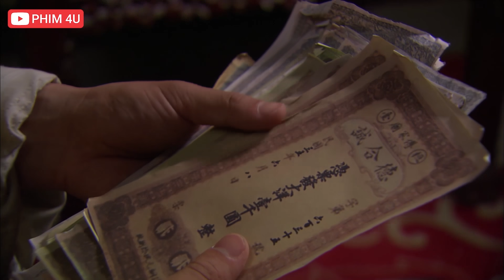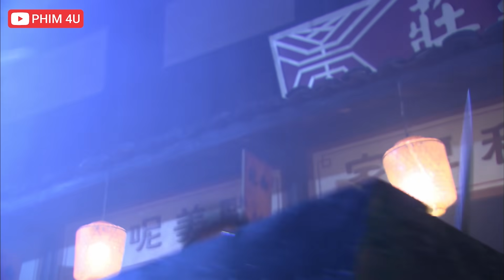BẮC THIẾT SƠN vs DUNG KHOAN Đại Chiến LÝ KÌNH THIÊN Cứu Mạng NAM THƯƠNG HẢI | ASIA - PHIM HAY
BẮC THIẾT SƠN vs DUNG KHOAN Đại Chiến LÝ KÌNH THIÊN Cứu Mạng NAM THƯƠNG HẢI
✔️Tên Phim: Hổ Sơn Hành
►Diễn Viên: Khấu Thế Huân, Phùng Thiệu Phong,...
►Nội Dung: Bộ phim Hổ Sơn Hành bắt đầu vào những năm đầu dân quốc, chính phủ Bắc Dương thống trị toàn quốc, do Viên Thế Khải nắm quyền điều hành. Trên giang hồ truyền bá “ Nam Thương Hải, Bắc Thiết Sơn, Nhất Nhạc Kình Thiên Tuyệt Thế Gian” ý chỉ tứ đại cao thủ trên giang hồ: Dung Thương Hải, Khương Thiết Sơn, Miêu Nhất Nhạc và Lý Kình Thiên. Lý Kình Thiên vốn là hoạn quan trong triều nhà Thanh, ông ta dẫn theo một nhóm thái giám trong Tử Cấm Thành đến Tịnh Thủy Sơn Trang ở Phật Sơn để yểm trở tổ chức Hội Lam Đao, một lòng mưu đồ khôi phục ngai vàng, ông ta hy vọng dùng tấm bản đồ kho báu nằm trong cây nhân sâm để làm vốn...